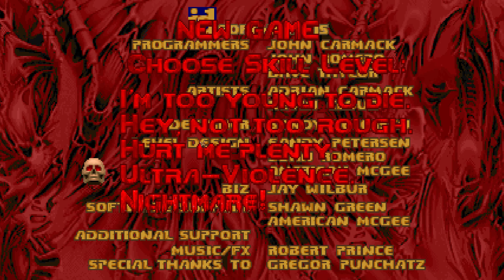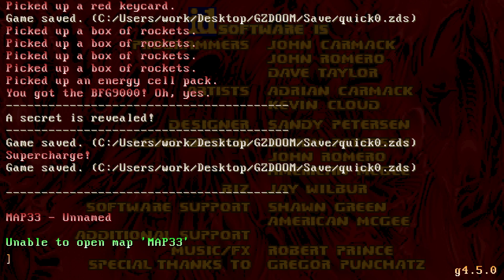Doom 2: Pezl's Ultimate Speedmaping Event - maps made in 25 mins~ 1st try UV for maps 17-32 - EPIC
EXPAND FOR IMPORTANT LINKS!